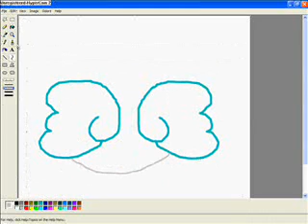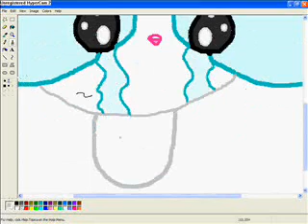My First Drawing Vid D:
Meeep! D: